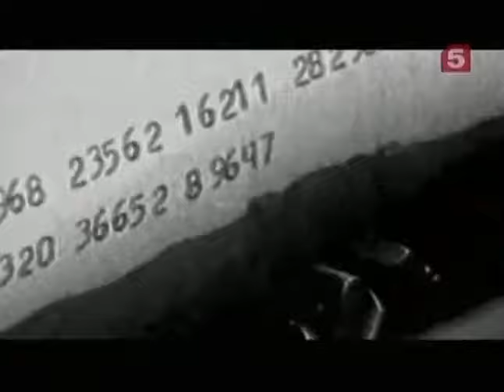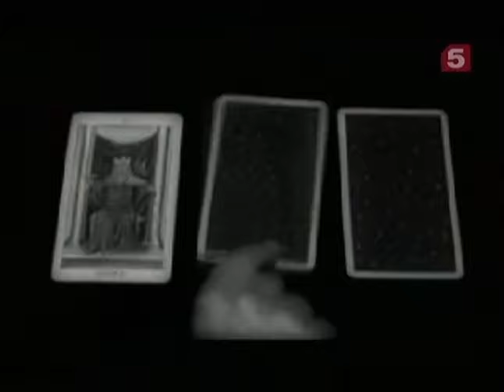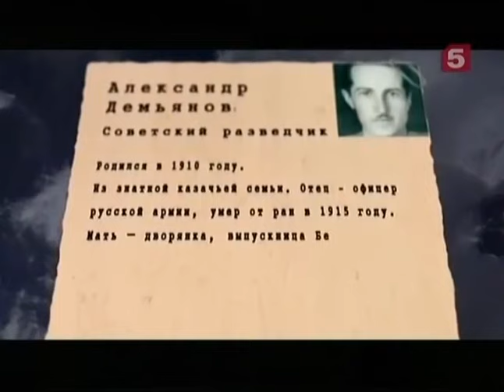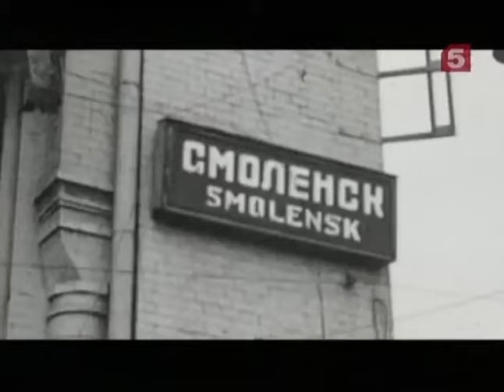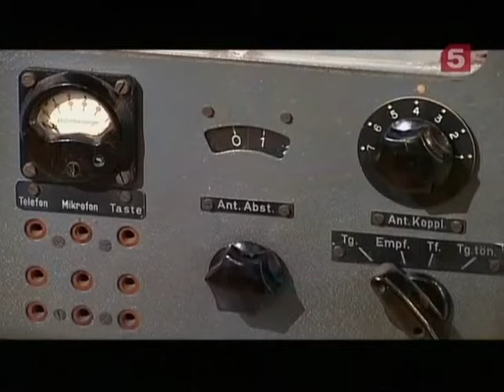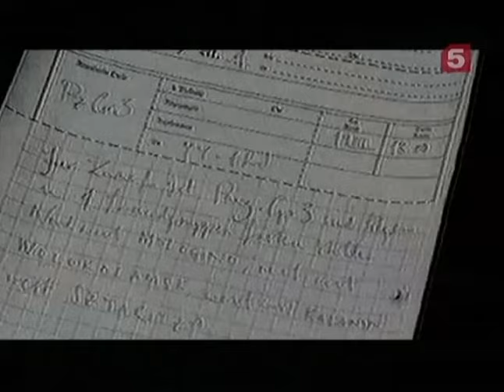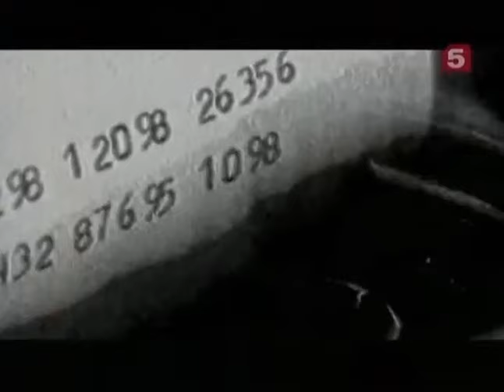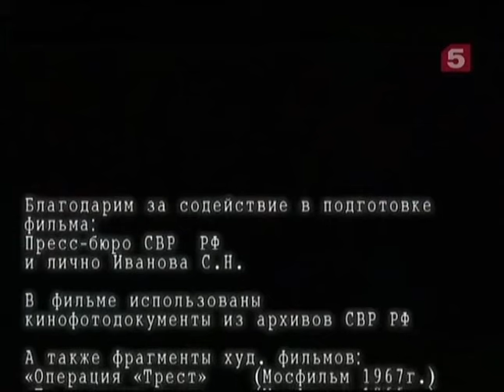[Живая История] Операция "Монастырь"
В конце 1941 года Четвёртым управлением НКВД под руководством Павла Судоплатова была разработана масштабная операция по дезинформации Абвера и Вермахта, которая впоследствии была признана одной из самых успешных за все годы Великой Отечественной. Она получила кодовое название «Операция «Монастырь» и продлилась практически до конца войны. В течение нескольких лет от имени несуществующей прогерманской подпольной организации «Престол» советский разведчик Александр Демьянов передавал в германский разведцентр дезинформацию стратегического масштаба, которая существенно повлияла на ситуацию на фронтах, в том числе на ход сражений под Сталинградом и на Курской дуге.